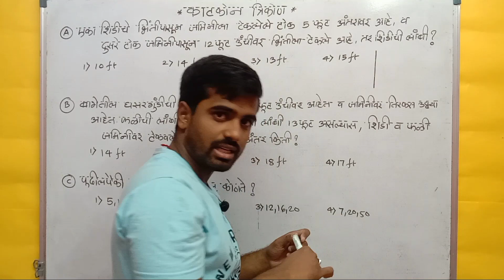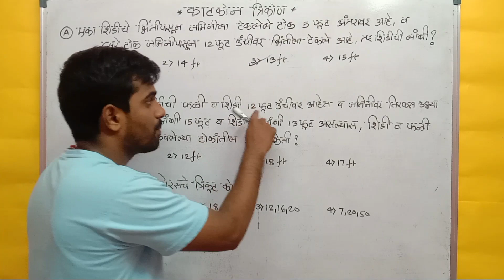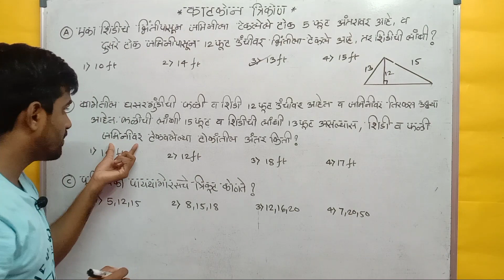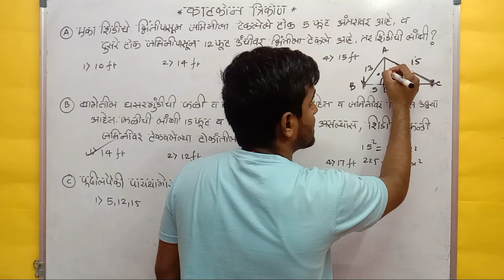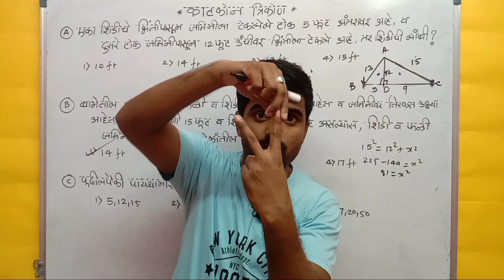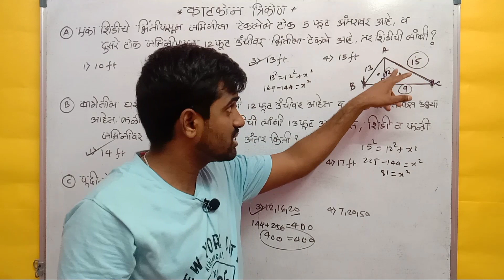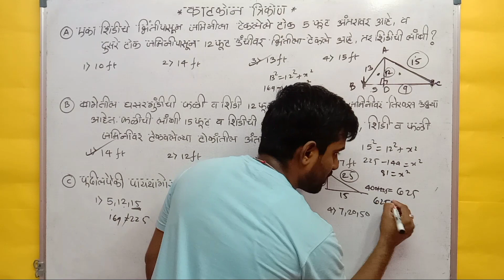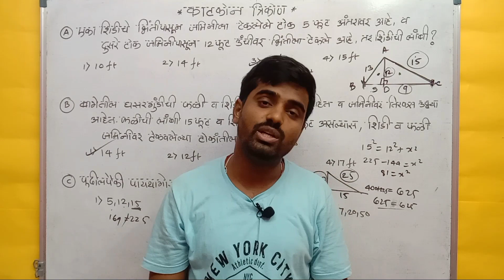काटकोन त्रिकोण भाग 2| प्रकरण 26| बुद्धिमत्ता चाचणी| government exam